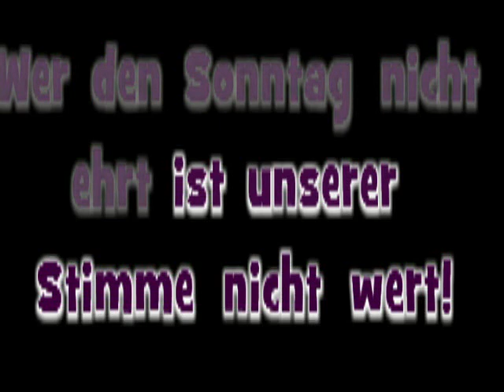Wir wollen den freien Sonntag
Antworten zum Sonntag und Ladenschluss